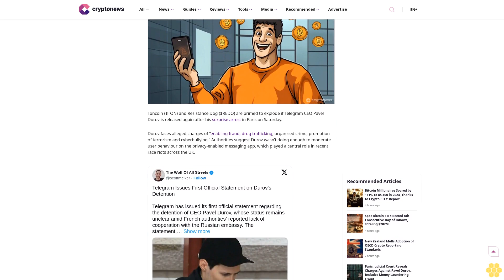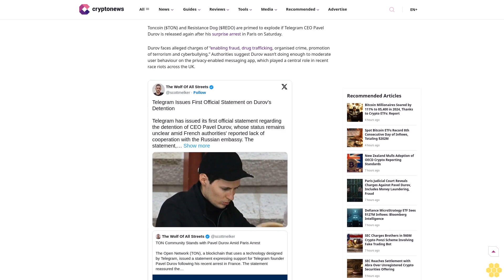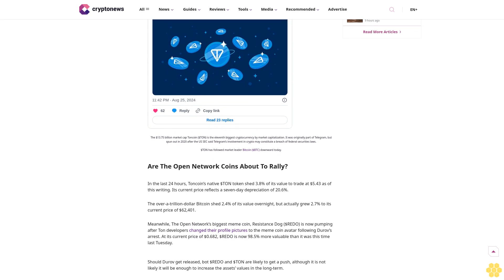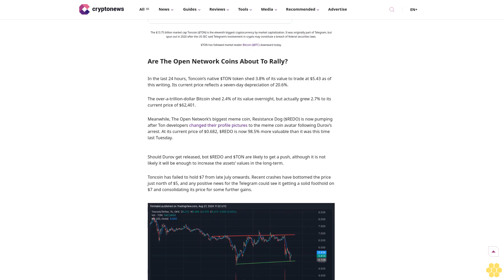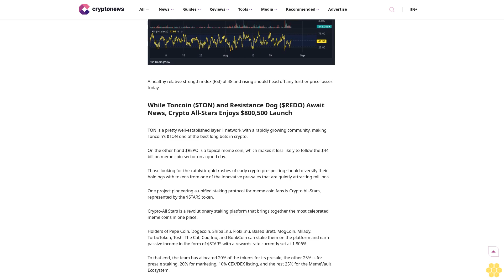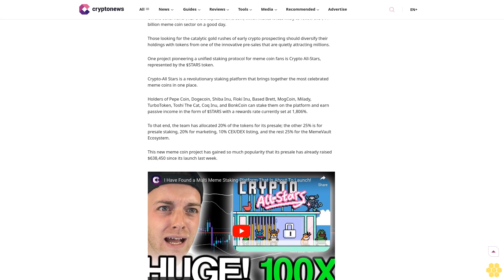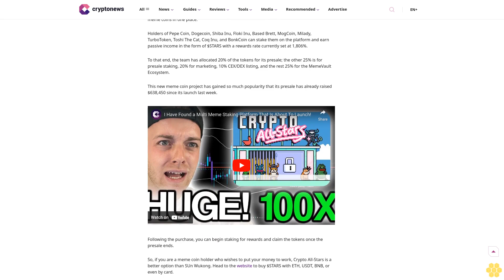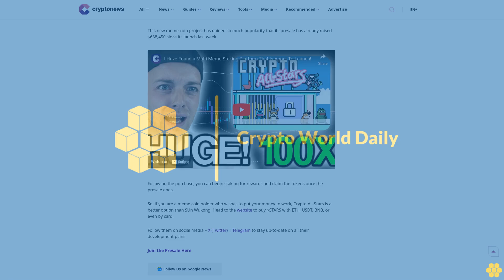Toncoin Community On Pavel Durov Arrest: $TON and $REDO Price To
Crypto All-Stars

toncoin

Are The Open Network coins primed to explode if Telegram boss Pavel Durov is released from police custody?

Author

Tim Hakki

Author

Tim Hakki

Author Profile

Copied

Toncoin ($TON) and Resistance Dog ($REDO) are primed to explode if Telegram CEO Pavel Durov is released again after his surprise arrest in Paris on Saturday.

Durov faces alleged charges of “enabling fraud, drug trafficking, organised crime, promotion of terrorism and cyberbullying.” Authorities suggest Durov wasn’t doing enough to moderate user behaviour on the privacy-enabled messaging app, which played a central role in recent race riots across the UK.

Are The Open Network Coins About To Rally?.

In the last 24 hours,...